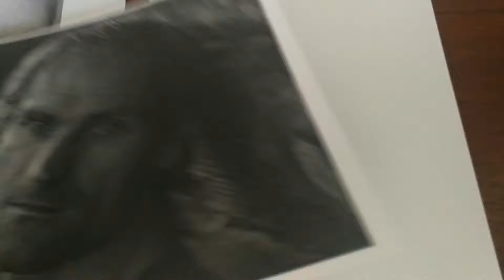0193 sketchaday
sketchaday